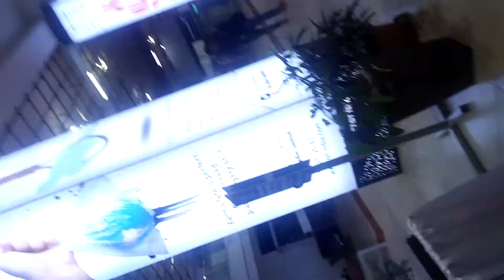Personal experience at the Guwahati Airport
Delhi to Guwahati